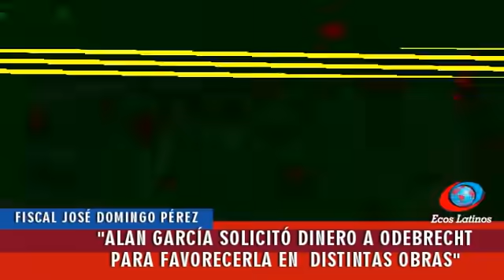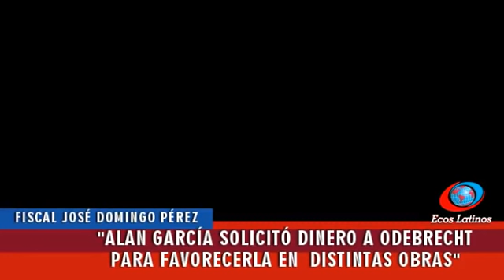Fiscal Pérez: "Alan García solicitó dinero a Odebrecht para favorecerla en distintas obras"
El detenido bajo arresto domiciliario Miguel Atala Herrera declaró que actuó como testaferro del expresidente Alan García, para que este reciba 1 millón 300 mil dólares de Odebrecht a través de su cuenta en la Banca Privada de Andorra.